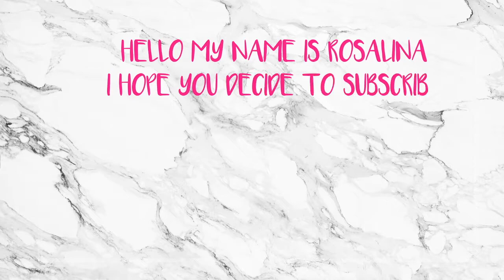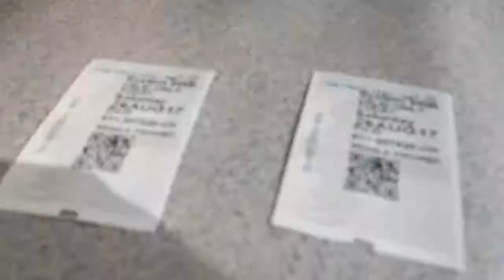LA VLOG (SUPER FAIL)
HIYA

I WAS REALLY EXCITED TO VLOG THAT DAY BUT TOTALLY FAILED BUT I DECIDED TO JUST UPLOAD IT